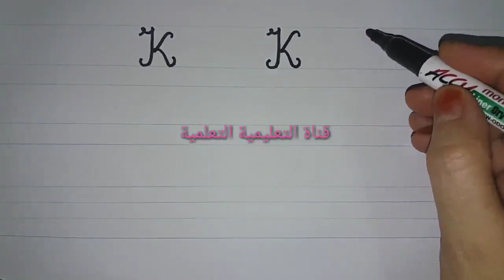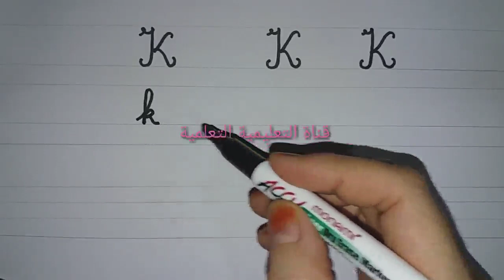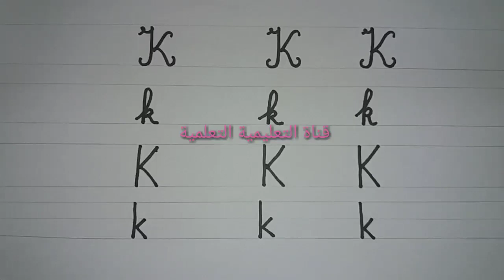تعلم بسرعة قراءة وكتابة la lettre (K) - learn to read the french alphabet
ابسط طريقة لتعلم قراءة وكتابة الحروف الهجائية الفرنسية